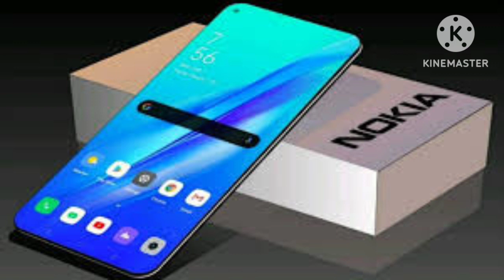3 दिन तक बेटरी चलने वाली मोबाइल Nokia Play 2Max launch 2023!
3 दिन तक बेटरी चलने वाली मोबाइल Nokia Play 2Max launch 2023!